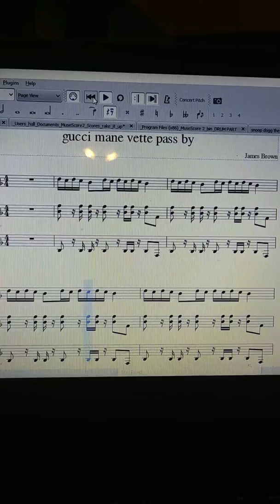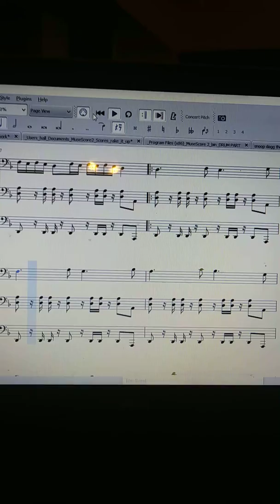Gucci mane vette pass by tuba fanfare